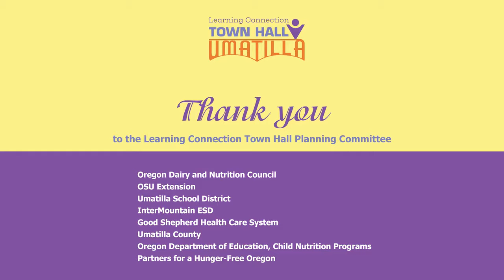Focusing on Health and Education Linkages at Umatilla Learning Connection Town Hall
At the Umatilla Learning Connection Town Hall, local community leaders from education, school nutrition, extension, public health, health care and agriculture joined together to discuss how nutrition, physical activity, health and education impact student success. Together, they are strengthening local networks in Umatilla and Morrow counties and engaging a broad range of stakeholders in supporting the link between health and education.

This video was produced by Nikolas Schueining, a senior at Umatilla High School, Umatilla, Oregon.